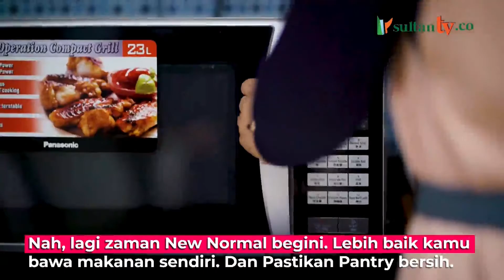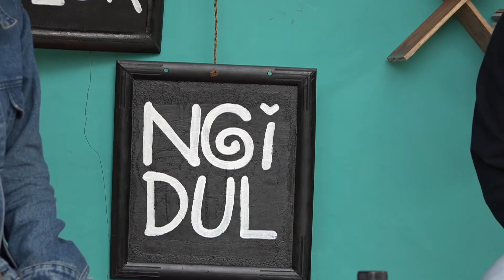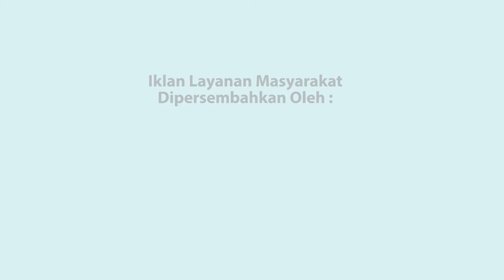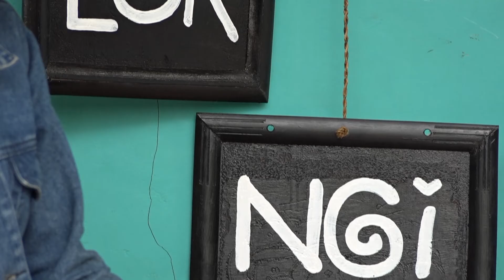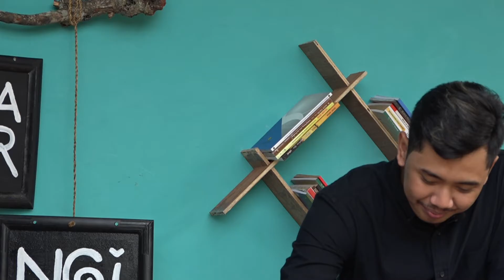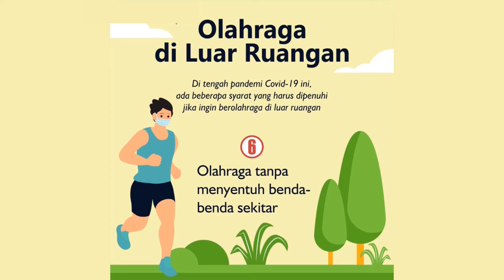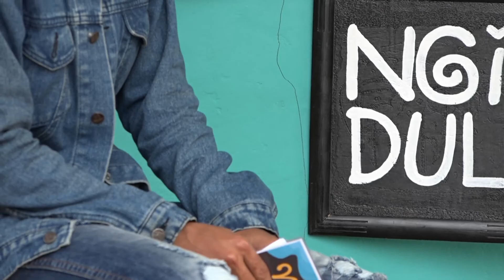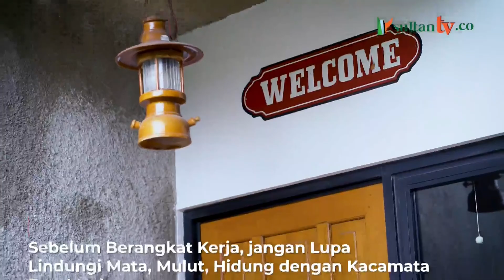Di Era Adaptasi, Bisnis Cafe Gak Ada Matinya - Talk Show Ngalor Ngidul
Kita tahu banyak sekali tempat kongkow yang kena imbas dari Covid-19 terutama cafe yang notabenenya tempat para anak muda.
Tapi siapa sangka, salah satu bisnis industri hiburan ini ternyata masih bisa bangkit dari keterpurukan ekonomi, mau tahu bagaimana keseruan obrolan seputar kisah inspiratif para pengusaha muda?